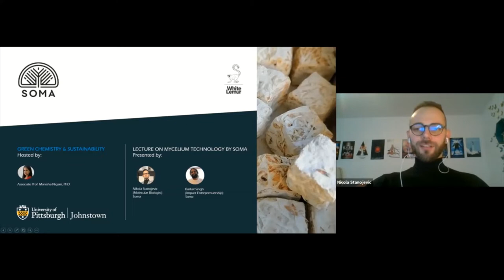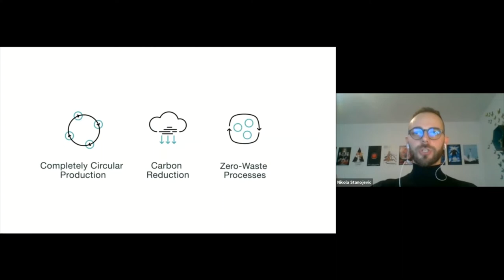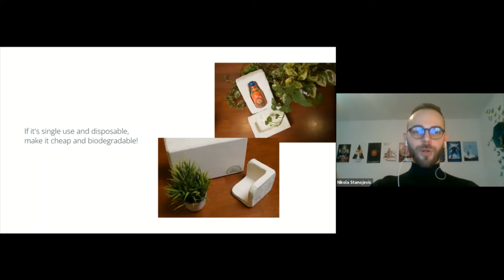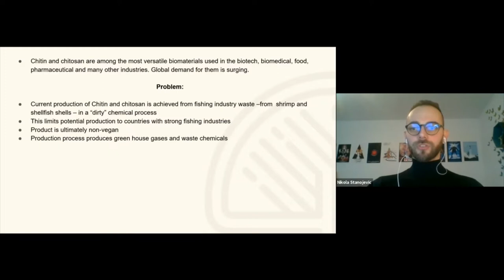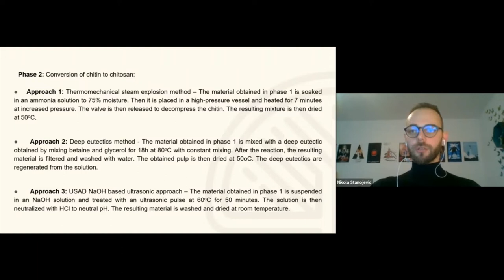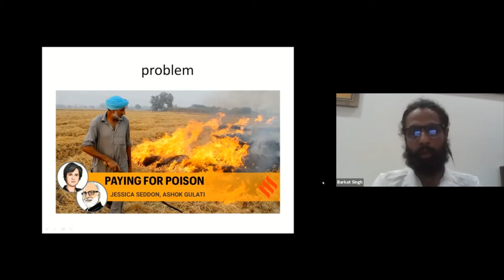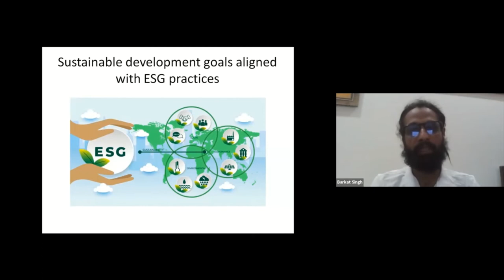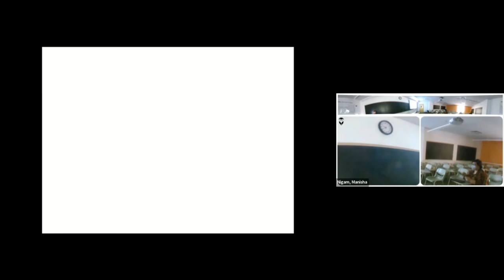SOMA ECOTECH - PODCAST - Lecture Green Chemistry & Sustainability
SOMA ECOTECH - PODCAST
Lecture Green Chemistry & Sustainability
University of Pittsburgh, Johnstown

Hosted by:
Associate Professor Manisha Nigam (Univ. of Pittsburgh)

Presented by:
Nikola Stanojevic, Soma
Barkat Singh, Soma

The team at Soma, talks about Mycelium Technology, the company, our research and development using agricultural waste to produce products processed using Mycelium (Roots of Fungus).
The Biotechnology is carbon reducing with every tonne of Biotic material commercialised reducing 8,9 tonnes of carbon from the environment. Reducing pollution, plastics and increasing rural opportunities.
With the product designed in cradle to cradle approach, both our Biomaterials and Wellness product including Mushrooms, Chitin and Chitosin help build towards a sustainable development and circular economy.